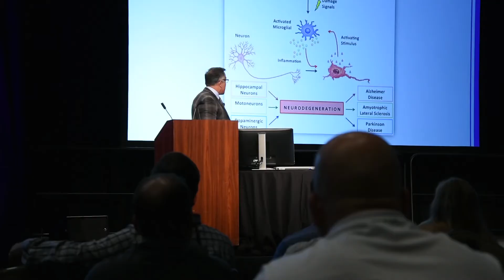Jim Hrncir on 2018 International Seminar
Why should you attend the compounding industry's premier event? Watch PCCA member (and 2017 Pharmacist of the Year) Jim Hrncir, RPh, share his thoughts.